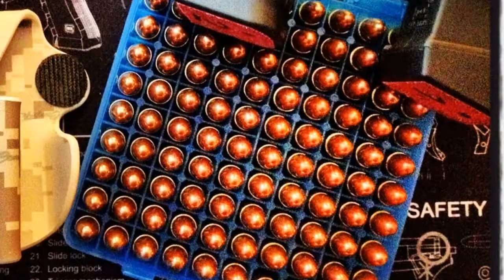IDPA Shoot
My wife is shooting in only her 3rd match. Still lots of stuff to learn but we are having fun!